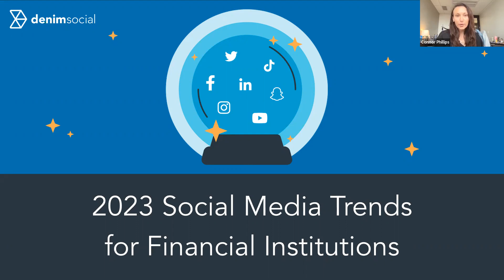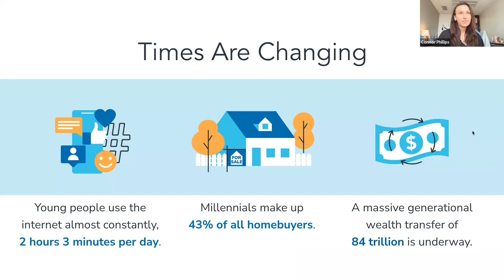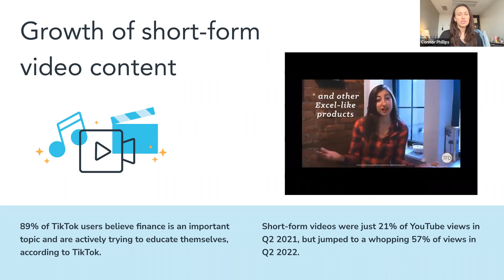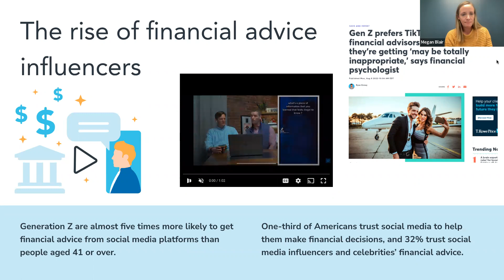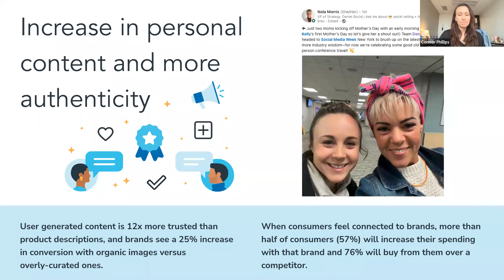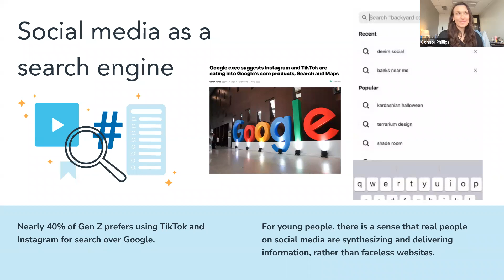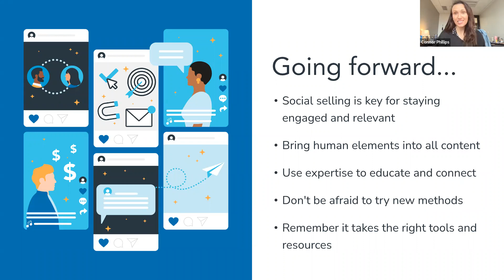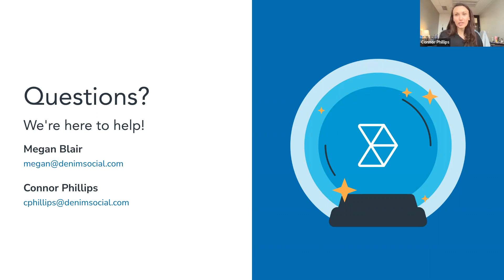2023 Social Media Trends for Financial Institutions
As financial marketers look to the coming year, most are wondering, “what’s next?” While no one can say for sure, our team of marketing experts here at Denim Social are keeping a pulse on what’s new in digital marketing for financial institutions. This webinar will not only educate you on the latest trends, but help you make the case for increased investment in social selling and digital marketing strategies at your institution.